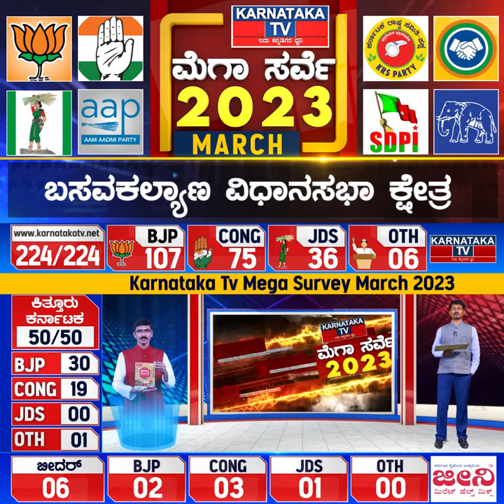Karnataka Election Survey March 2023 | Basavakalyan Constituency | Karnataka News